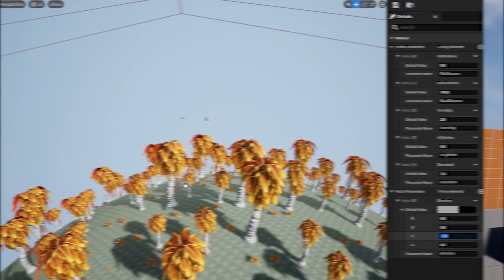NonEuclideanSystem Trailer Ofcicial - AlejandroMoreno